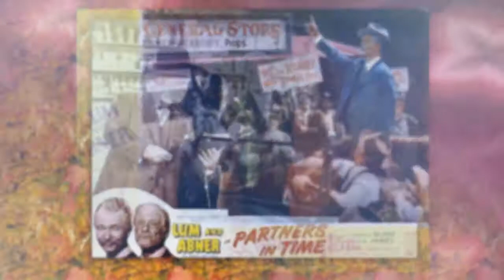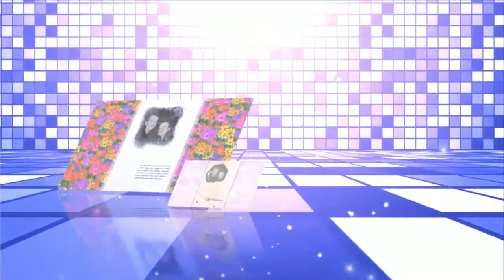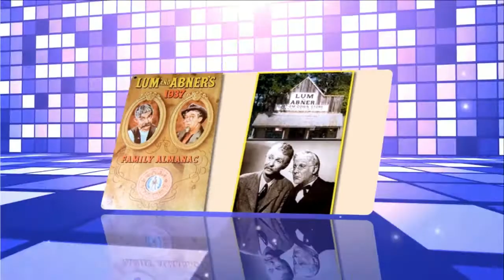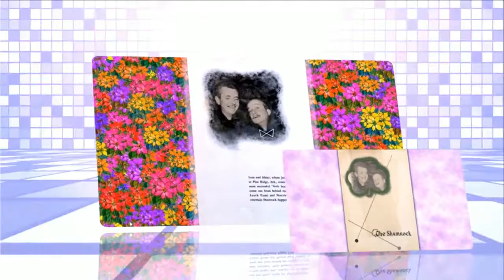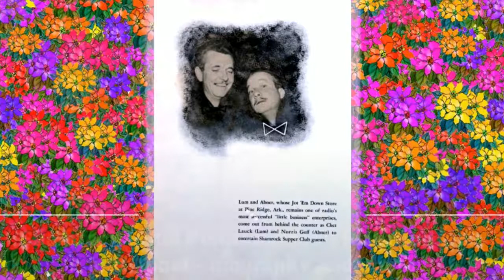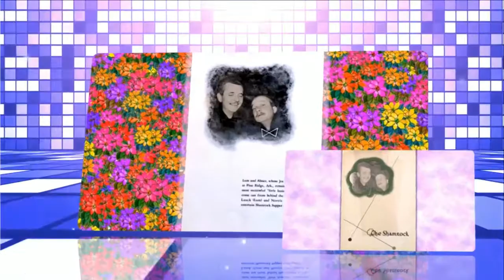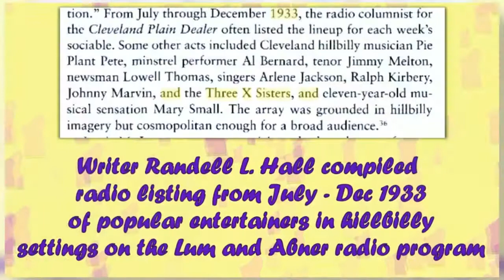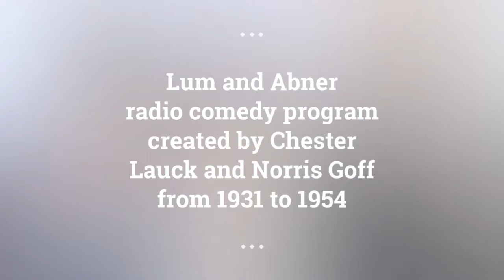Lum and Abner episodes 115 /180 . Re-Listen Lum and Abner online